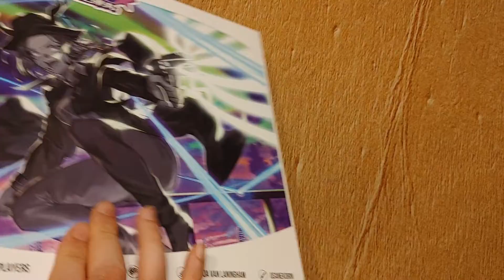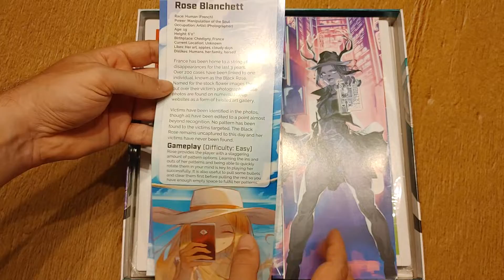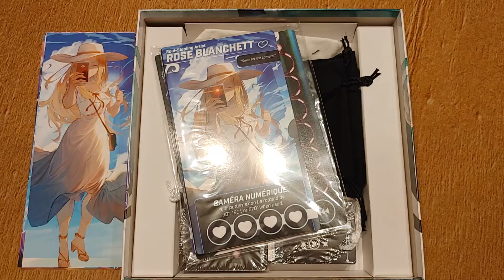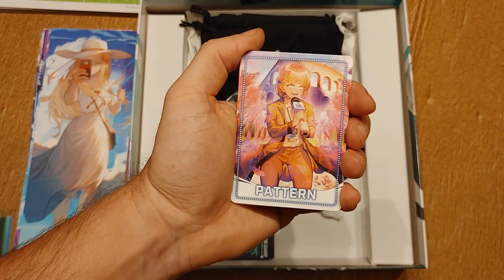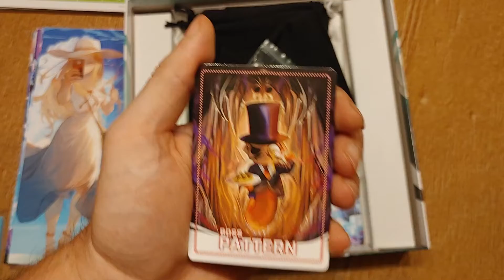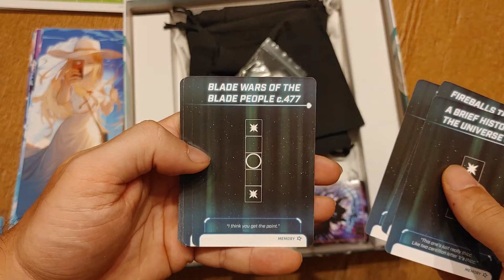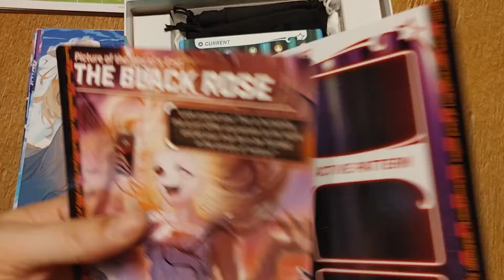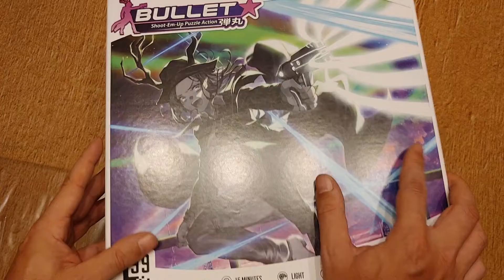Déballage de Bullet ⭐